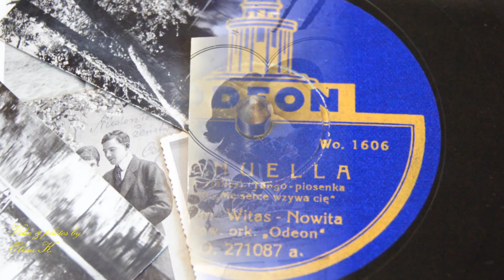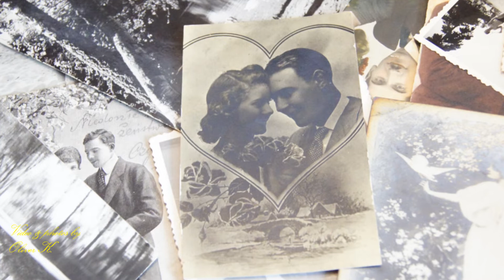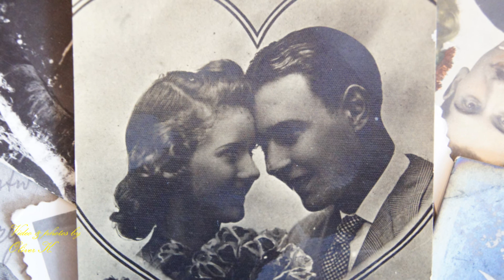Manuella - Stefan Witas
Prezentuję starą tango- piosenkę  "Mein Herz Ruft Immer Nur Nach Dir O Marita"  skomponowaną przez Robert'a Stolz'a do filmu "Mein Herz ruft nach dir".  Autorem słów polskich  jest Marcella Halicz. Tę piosenkę nagrał Stefan Witas w 1934 roku. Tę tango-  piosenkę nagrali również: Mieczysław Fogg,  Jan Kiepura, Tadeusz Faliszewski,  Janusz Popławski i Wili Wiliński.
Życzę przyjemnego odbioru!
I'm presenting  old tango  - song   "Mein Herz Ruft Immer Nur Nach Dir O Marita"   composed by Robert Stolz for movie "Mein Herz ruft nach dir" .  The author of Polish  words is Marcella Halicz.  This song was recorded by  Stefan Witas i n 1934. This song  recordeded also  Mieczysław Fogg,  Jan Kiepura, Tadeusz Faliszewski,  Janusz Popławski  and Wili Wiliński.